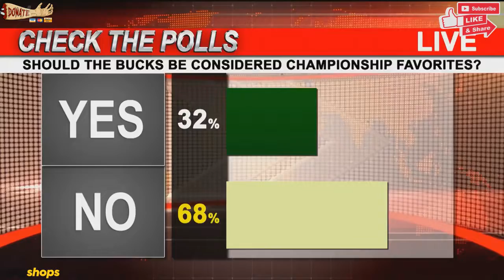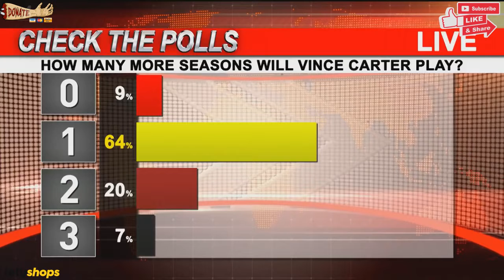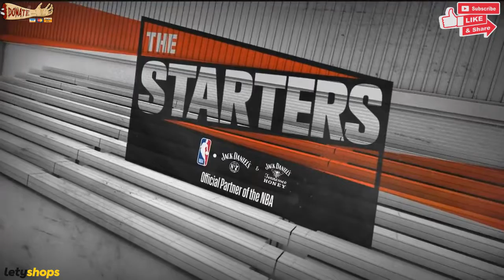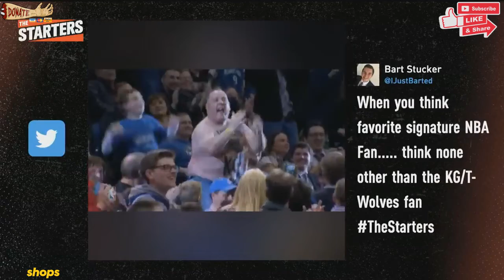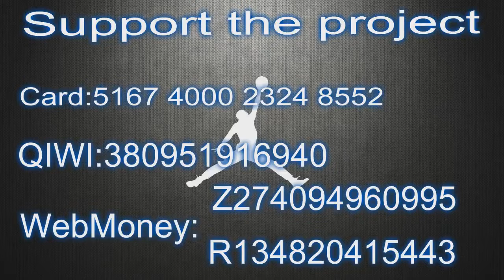NBA Daily Show Mar 8 The Starters